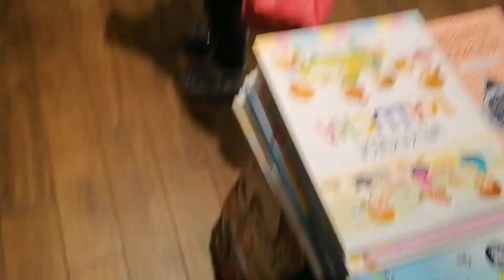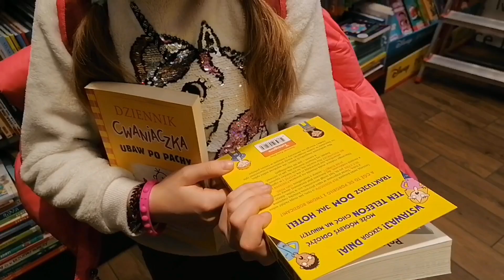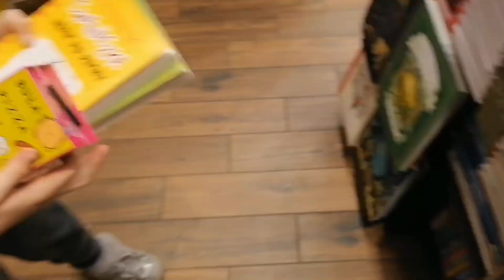Kupuję Oli wszystko, czego dotknie😱❤️🎂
Chcesz nas wesprzeć nie tracąc nic?

(link afiliacyjny - dostaniemy 3% od zakupu a dla Was cena się nie zmienia*)

Hejka❤️
Witamy Was w Olci urodzinowym filmiku, w którym kupuję jej wszystko, czego dotknie. Dodałyśmy możliwość przeczytania tyłu, bo w innym wypadku musiałaby decydować widząc tylko grzbiet a nie chcemy roztrwaniać pieniędzy na książki, których i tak nie będziemy czytać💗
Ostatecznie Olcia wybrała dwie części dziennika cwaniaczka i grę buła pizza kot ser koza 😂 Ja za to zainwestowałam w kompendium maturzysty z matmy (😳) i drugą część pułapki czasu, bo była na promce za 10ziko.
Tym samym zostawiłyśmy w świecie książki około 144 zł, ale niczego nie żałujemy😂
Trzymajcie sie cieplutko i uważajcie na siebie.
Dziękujemy i mamy nadzieję, że taki krótki filmik Wam sie spodobał
Ciao💕
A🦋